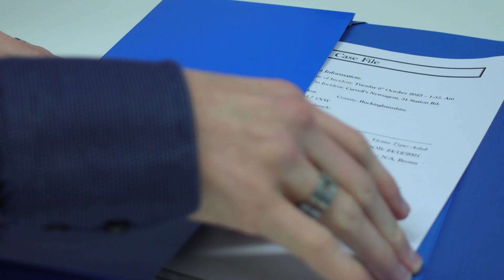A Wild Mind